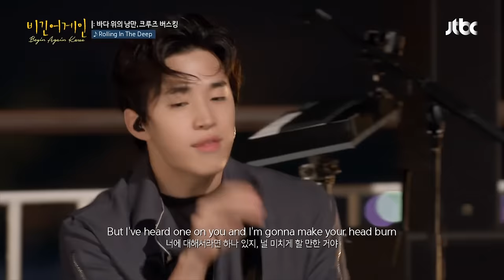Lee Hi, Henry, Jung Seung Hwan & Lee Suhyun - Rolling In The Deep | Begin Again Korea (비긴어게인 코리아)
Lee Hi (이하이), Henry (헨리), Jung Seung Hwan (정승환) & Lee Suhyun (이수현) - Rolling In The Deep | Begin Again Korea (비긴어게인 코리아) | 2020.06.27